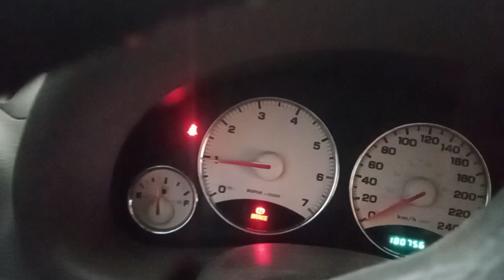18 AGO 2023 TUXPAN VIDEO 1 LIBERTINA DE RODOLFO TORRES CUEVAS